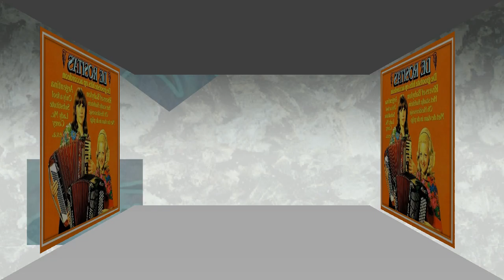De Rosita's ♪ La Paloma ♫